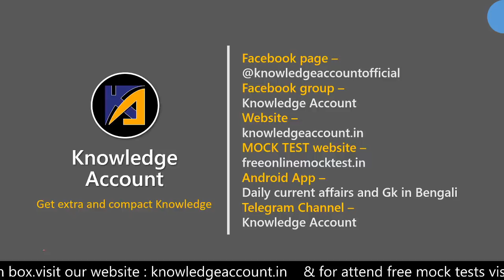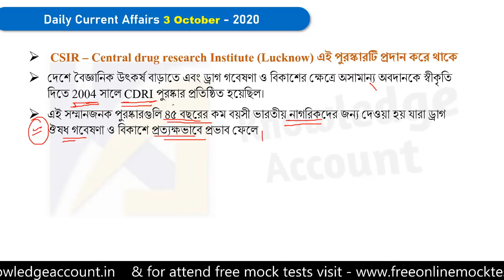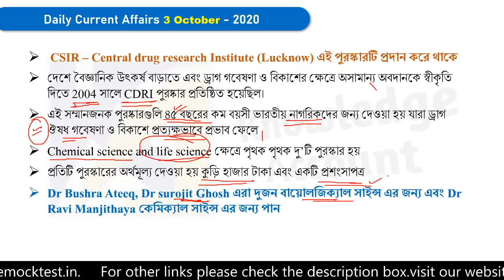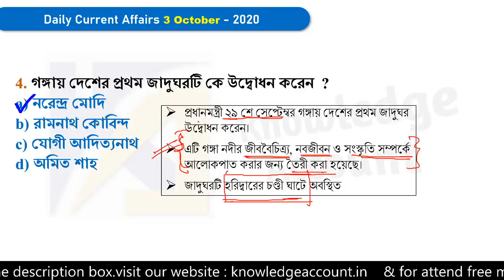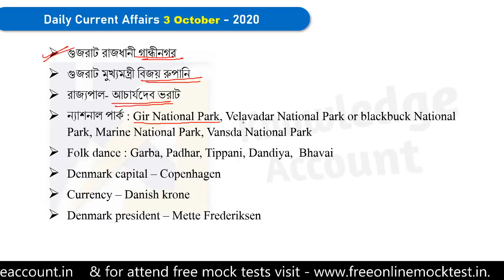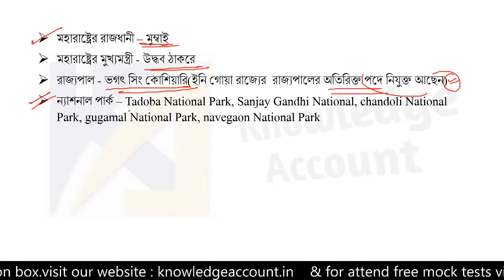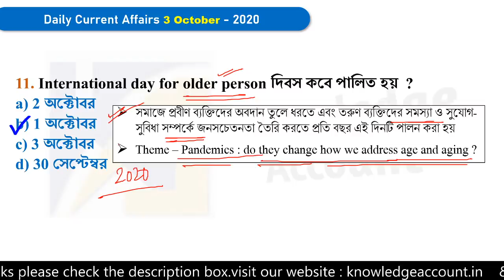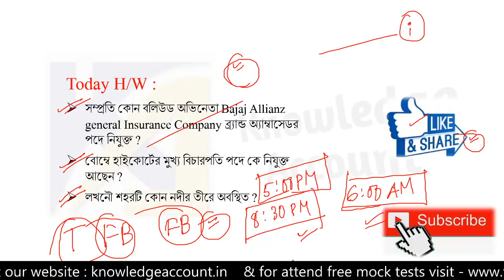3rd October 2020 daily current affairs in bengali knowledge account কারেন্ট অ্যাফেয়ার্স 2020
3rd October 2020 daily current affairs in bengali  knowledge account কারেন্ট অ্যাফেয়ার্স 2020

(For your convenience we reduced the no. of pages with same content of the pdf)
Here is the details :-
✍️ GENERAL KNOWLEDGE 2020 E-BOOK PDF (Ultimate gk book for all competitive exams)
For details of the e-book please check out the video –

Download e-book – (200.00) GENERAL KNOWLEDGE 2020 E-BOOK PDF
Page – 408 (With Current Affairs, Envs GK Covid-19 related Gk, 600+ oneliners)

Download e-book – (110.00) GENERAL KNOWLEDGE 2020  (MINI)  E-BOOK PDF
Page – 169 (Without Current Affairs,Envs GK Covid-19 related Gk, 600+ oneliners)

✍️ সম্পূর্ণ July(2020) মাসের কারেন্ট  অ্যাফেয়ার্স (with Static Gk)
ডাউনলোড লিংক:-
✍️ সম্পূর্ণ June(2020) মাসের কারেন্ট  অ্যাফেয়ার্স (with Static Gk)
ডাউনলোড লিংক:-